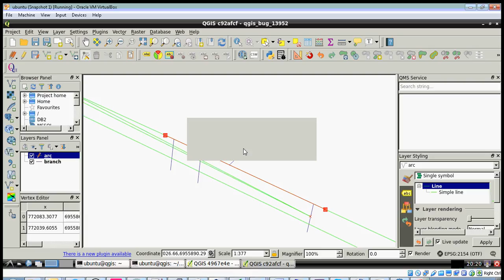problem with snapping